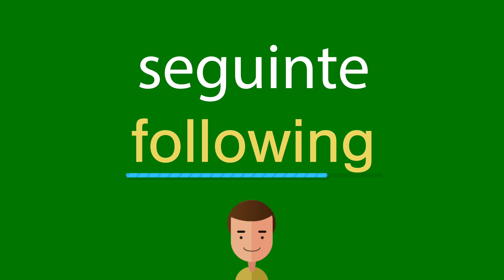Como dizer seguinte em inglês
Como se diz corretamente seguinte em inglês? Ouça conosco.
Qual é a tradução correta da palavra seguinte do português para o inglês? Fale como os americanos. Além disso, como escrever corretamente a palavra following?

Obrigado!